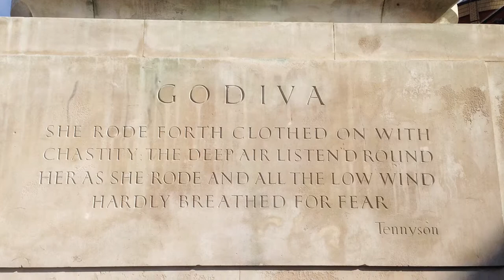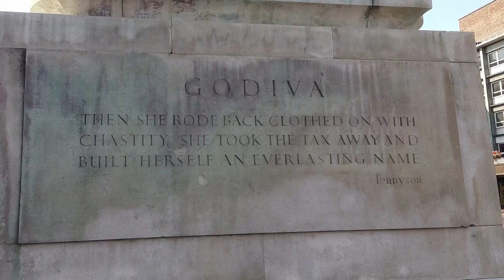Godiva, by Sir William Reid Dick